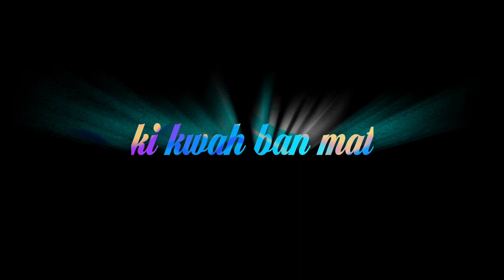bor jong ka jingieit khasi status ❤️🥰